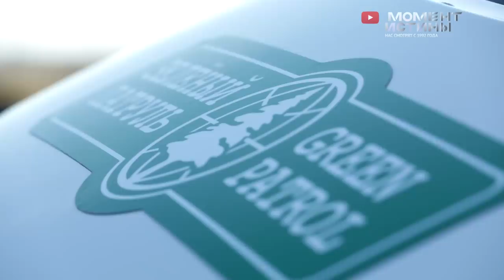Крым/Керчь. Экологическое бедствие. Уничтожение природы ради денег. Кто допустил и кто стоит за этим